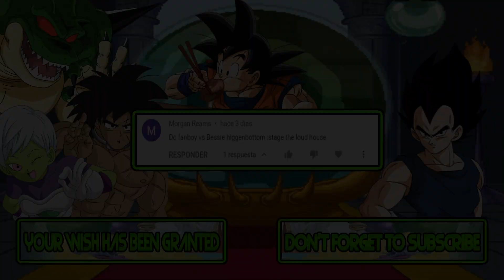M.U.G.E.N Battles | Rarity/Slenderman vs Ashley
Mugen Battles Rarity/Slenderman vs Ashley

Video Requested by Joselin Elias

► Downloads ◄

► Songs ◄

♪ Gun Nac (NES) Music - Area 01 ♪

► Tags ◄